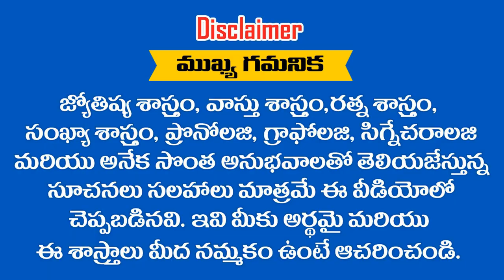మీ యొక్క వివాహపు తేదీ ..? ( 2/1) కాంబినేషన్ అయితే మీరు ఆర్ధికంగా నష్టపోతారు || RAMM KRISH NIHAN